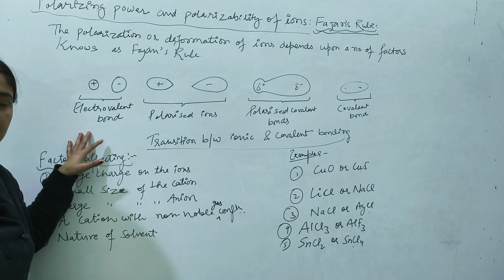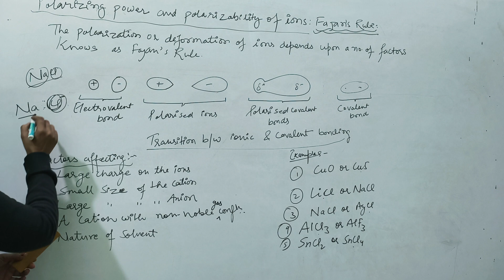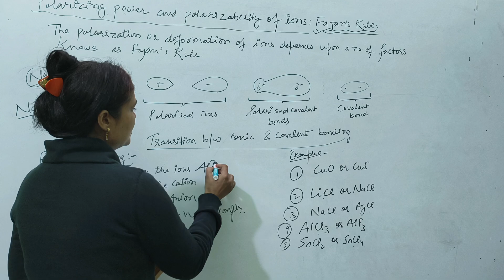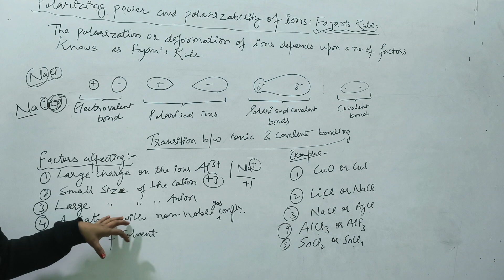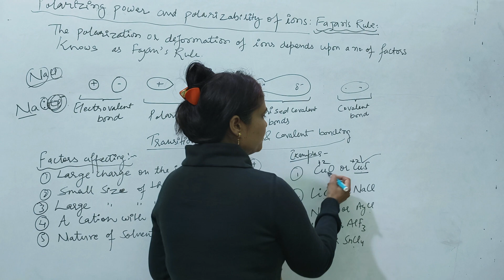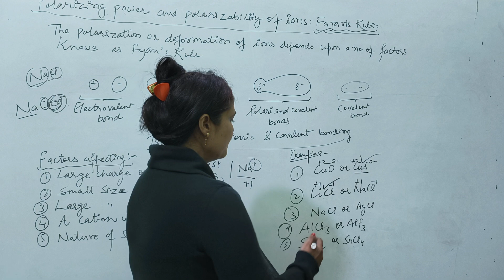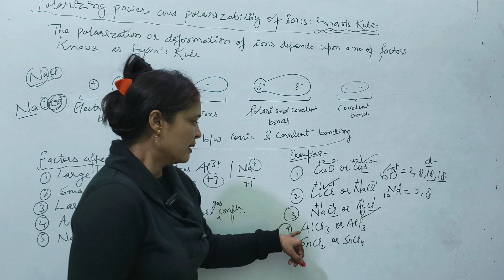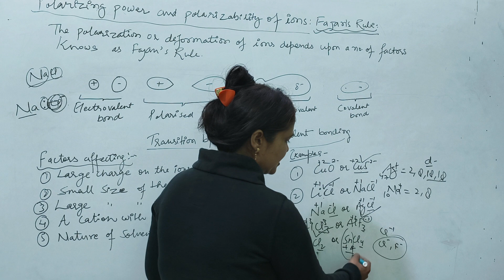Fajan's Rule: Polarizing Power and Polarizability for B.Sc Year 1 Sem 1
inorganic chemistry bsc 2nd year 3rd semester important questions
inorganic chemistry bsc 1st year ionic solids
inorganic chemistry bsc 3rd year unit 2
inorganic polymers bsc 2nd year
inorganic chemistry bsc 1st year atomic structure
bsc 2nd year inorganic chemistry unit 1 in hindi
inorganic spectroscopy and magnetism bsc 2nd year
bsc 2nd year inorganic chemistry important questions 2024
bsc 2nd year inorganic chemistry unit 3 in hindi
bsc 2nd year inorganic chemistry unit 2 important questions
chromatography bsc 2nd year inorganic chemistry in hindi
inorganic chemistry bsc 2nd year 3rd semester
inorganic chemistry bsc 2nd year important questions with answers
inorganic chemistry class bsc 2nd year
inorganic chemistry bsc 3rd year 5th sem important questions
inorganic chemistry bsc 3rd year important questions 2024
inorganic chemistry bsc 3rd year hard and soft acids and bases
inorganic chemistry bsc chapter 1
inorganic chemistry bsc 3rd year jnvu
bsc 3rd year inorganic chemistry unit 4 knowledge adda
bsc 3rd year inorganic chemistry question paper 2022
vbt bsc 3rd year inorganic chemistry in hindi
inorganic chemistry bsc 3rd year 5th sem important questions tamil
physical and inorganic chemistry bsc 1st year atomic structure
inorganic chemistry bsc 2nd year 4th semester important questions
bsc 1st year 2nd semester inorganic chemistry important questions
inorganic chemistry bsc 1st year 2nd sem important questions
bsc 2nd year chemistry 1st paper important questions 2023 inorganic chemistry
bsc 2nd year inorganic chemistry important questions 2023
inorganic polymers bsc 3rd year malayalam
types of inorganic polymers bsc 3rd year
inorganic polymers of silicon and phosphorus bsc 3rd year
classification of inorganic polymers bsc 3rd year
bsc 3rd year inorganic chemistry unit 1 important questions
bsc 3rd year inorganic chemistry unit 1 in english
bsc 3rd year inorganic chemistry unit 1 limitations of valence bond theory
bsc 3rd year inorganic chemistry unit 1 metal ligand bonding in transition metal complexes
bsc 3rd year inorganic chemistry unit 1 knowledge adda
bsc 3rd year inorganic chemistry important questions kumaun university
bsc 3rd year inorganic chemistry important questions 2023
inorganic chemistry bsc 3rd year 6th sem important questions
bsc 3rd year inorganic chemistry important questions in tamil
bsc bed 3rd year inorganic chemistry important questions
bsc 3rd year inorganic chemistry unit 2 in hindi
unit 2nd inorganic chemistry bsc 3rd year
bsc 3rd year inorganic chemistry unit 2 notes
knowledge adda bsc 3rd year inorganic chemistry unit 2
inorganic chemistry msc 1st sem important questions in hindi
vsepr theory msc inorganic chemistry shital girase
inorganic chemistry msc 1st sem unit 1 hindi medium